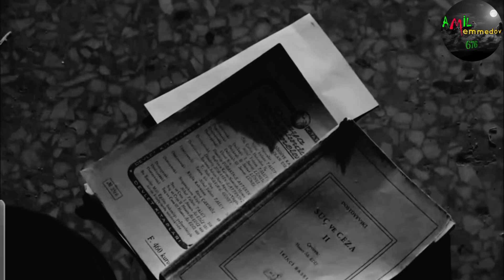Yiktiğin şeyleri toparlamak istediğinde bulamadiğin o eksik parça olacağim 💔 Ramiz karaeski duygusal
ezhel ramiz dayi karaesgi sevgiye aid#hüzün#aşk acisi#yalnizlik#agladan#kafe#whatsapp#status#